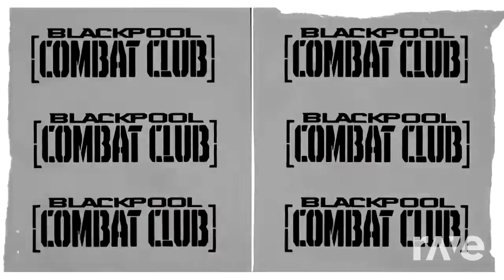Bryan Danielson Rap Symphony: Born For The Fight